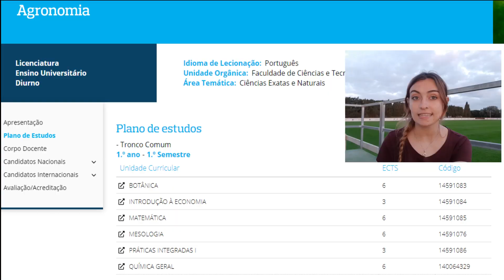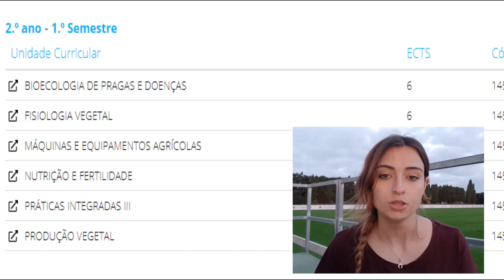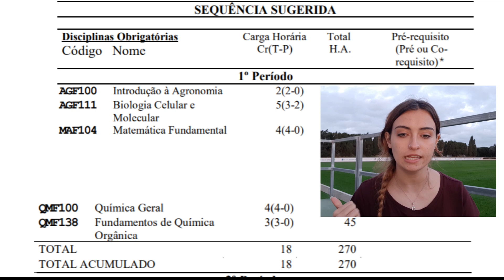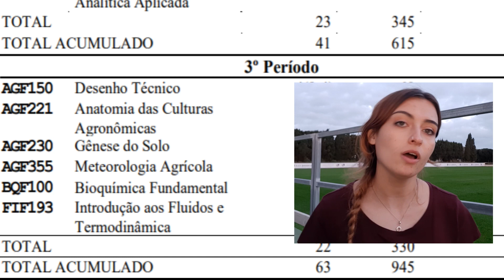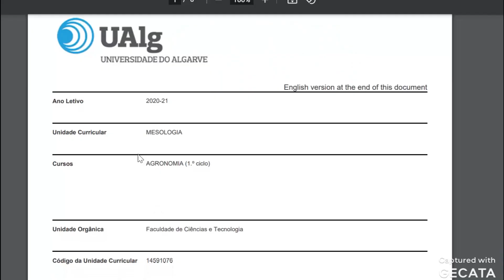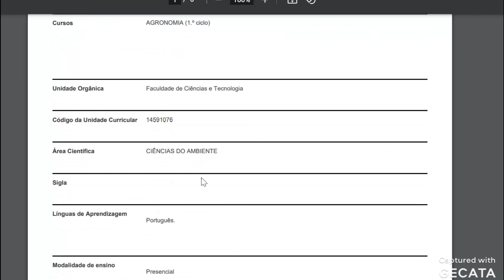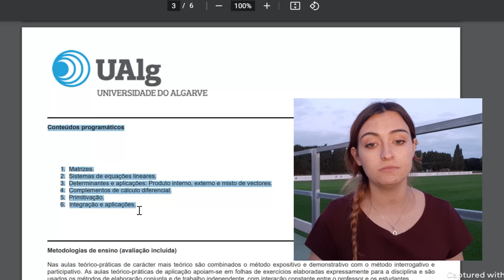MATÉRIAS DO CURSO DE AGRONOMIA- DIFERENÇAS BRASIL X PORTUGAL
Oláa, pessoal!! Nesse vídeo te conto quais são as matérias da faculdade de agronomia no Brasil e em Portugal!! Qualquer dúvida, só deixar aqui nos comentários, que eu te respondo assim que eu puder! Espero que gostem!!
Me siga no instagram!!